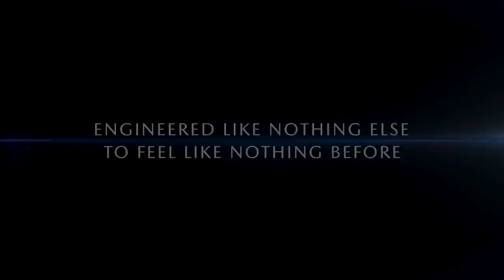Mazda CX-30 U.S. Debut at the LA Auto Show | Mazda USA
Engineered like nothing else to feel like nothing before. Introducing the first ever MazdaCX30.